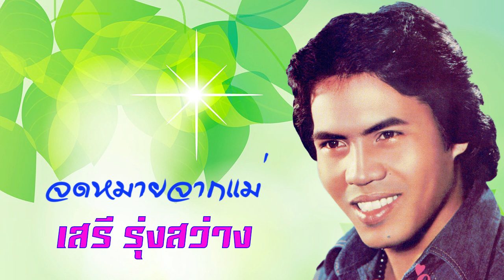[ฟังยาวต่อเนื่อง] รวมเพลงลูกทุ่งโคตรเพราะ - เสรี รุ่งสว่าง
1.คนสวยป4
2.ทุ่งรักเดิม
3.หนุ่มนาอกหัก
4.พรุ่งนี้พี่ร้องไห้
5.ยิ่งรักยิ่งอาลัย
6.คิดถึงคืนเดือนหงาย
7.บ้านน้องอยู่ไหน
8.จดหมายจากแม่
9.ร้องเพลงเพื่อแม่
10.ไอ้หนุ่มทุ่งกระโจมทอง
11.ไอ้หนุ่มรถซุง
12.ปิ๊กบ้านเฮาเต๊อะ
13.ไอ้หนุ่มสุพรรณ
14.ข้าวตั้งท้องน้องตั้งครรภ์
15.กอดแก้จน
16.เห็นหน้าก็รัก
17.เทพธิดาชาวไร่
18.ชายผ้าเหลืองลูก
19.ไอ้หนุ่มรถเมล์
20.คนจนเจ้าเก่า